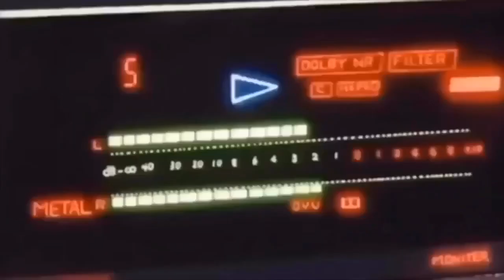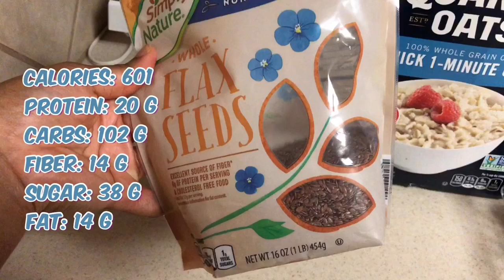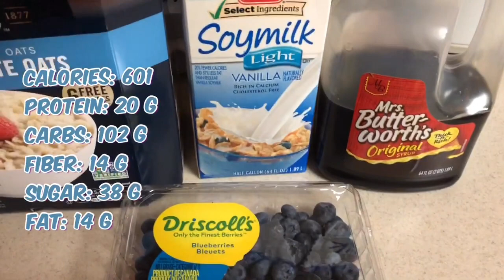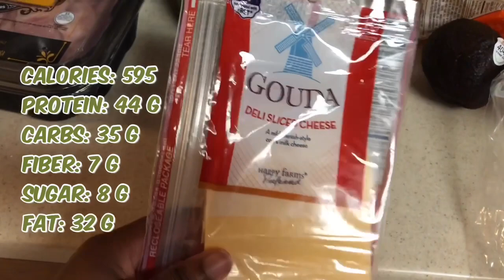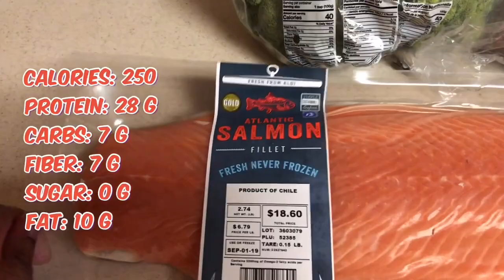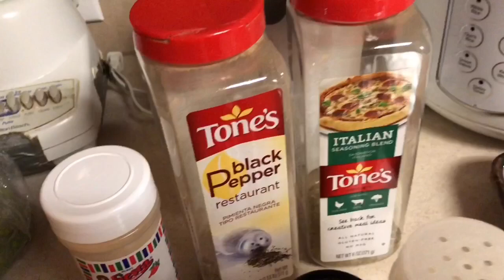EASY QUICK MEALS TO GET THICK + RETAIN MUSCLE + KEEP A FLAT STOMACH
I’ve been working out since December 2018 and I’ve gotten lots of help and tips throughout my journey from kind souls and now I want to share everything I know! This is a sample of what I typically eat each day to get slim thick. I was skinny when I started my journey so I calculated my calorie maintenance (just google it, there’s tons of websites that will give you yours for free!) and added 400 calories each day while gaining muscle through my workouts. This helped me keep a flat stomach, increase my thighs and booty, and retained my overall strength. Try it out and tell me about your results!

I almost forgot to mention, the only liquids I drink are water and non-dairy milk! Juice is full of processed sugar, try your best to avoid it and just eat fruit

Don’t forget to add me on my social medias ❤️

Download the MyFitnessPal app (not sponsored) to track your protein, carbs, sugar, etc

⊂_ヽ
　　 ＼( ͡° ͜ʖ ͡°)
　　 　⌒ヽ
　　　/ 　 へ＼